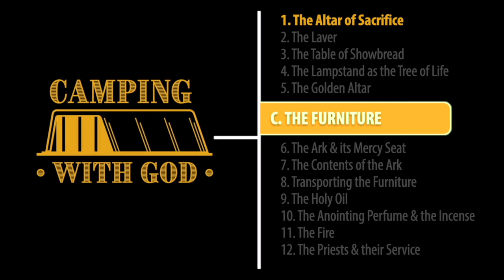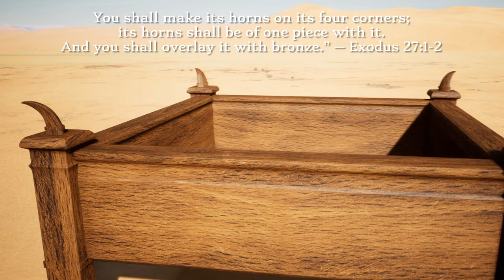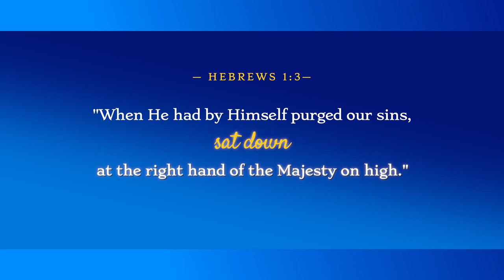Episode 17: Furniture — The Altar of Sacrifice